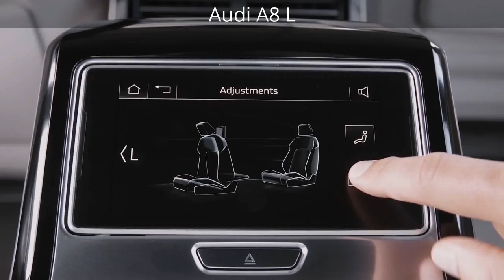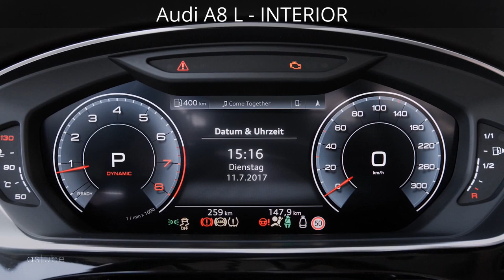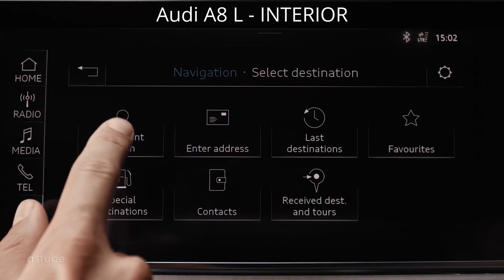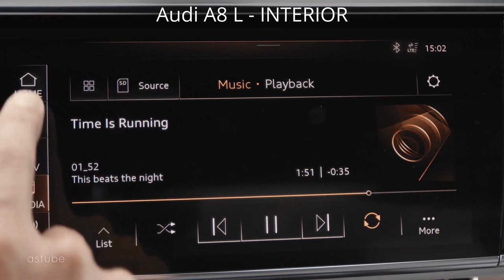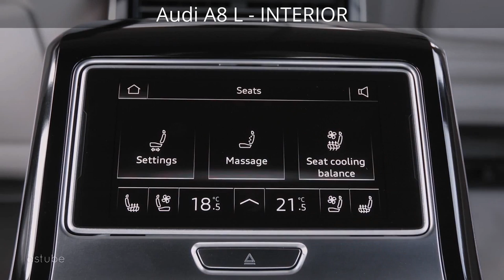2018 - Audi A8 L vs Mercedes S-Class Interiors - Interiors & Exteriors 😍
2018 - New Audi A8 L vs New Mercedes S-Class Interiors & Exteriors 😍 What do you think of these two models, what is better ?
By  cheeky cars7 + asTUBE

"Tous les droits sont détenus par l'auteur : cheeky cars7 + asTUBE,